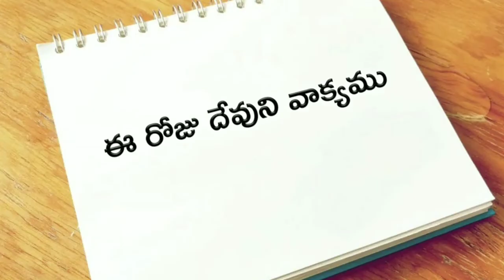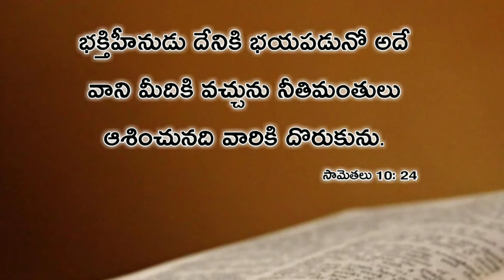ఈ రోజు దేవుని వాక్యము 30-మార్చి-2020 | Today god's word